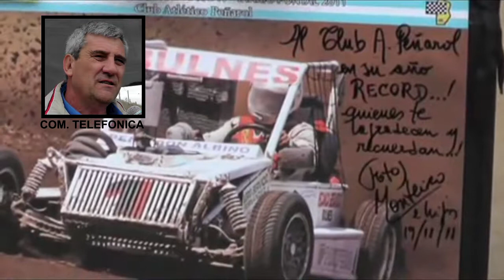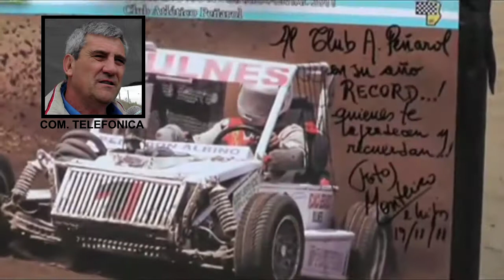FERNANDO GALLO SUB COMISION CLUB PEÑAROL DE BULNES RECUERDOS DE ALDO BOFFA